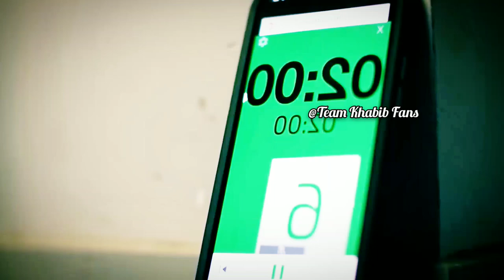Mike Tyson And Israel Adesanya Talks About Khamzat Chimaev "He Is A Beast" | Hotboxin' Podcast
Israel Adesanya isn't pompous of Khamzat Chimaev's capacities as a warrior yet guarantees he hasn't seen anything exceptional from 'Borz' at 185lbs to view him as a likely danger to his title.
'The Last Stylebender' said he watched Chimaev's welterweight conflict against Li Jingliang at UFC 267 and was intrigued by the Chechnya-conceived Swede's exhibition.
Mike Tyson Also Tells Adesanya "Fight The Guy Who Can Beat You" & Izzy Said In Reply "That's Khamzat Chimaev"
Having said that, Adesanya brought up that Chimaev might be an impressive contender at welterweight however not in the middleweight division, essentially not yet. The ruling UFC middleweight champion accepts 'Borz' can take care of lower-positioned middleweights inside the octagon.
In any case, Adesanya believes Chimaev should imitate the presentation against Jingliang in an expected conflict against a middleweight competitor.
In the event that he can do that, then Adesanya says he will remember him as an expected danger to the 185lbs title, During an appearance on the Hotboxin' with Mike Tyson Podcast.